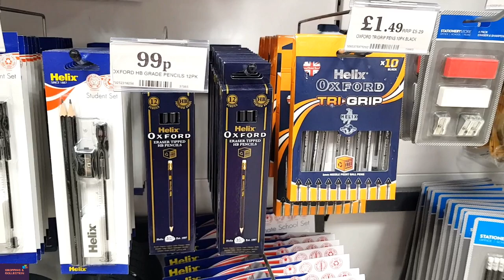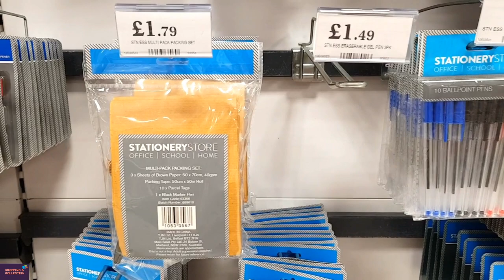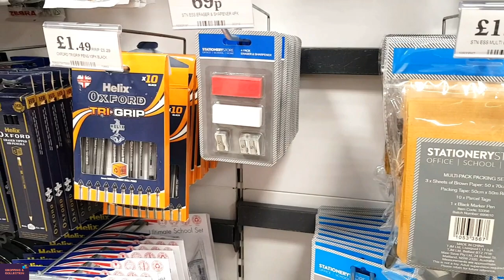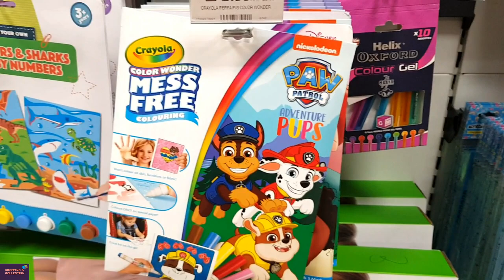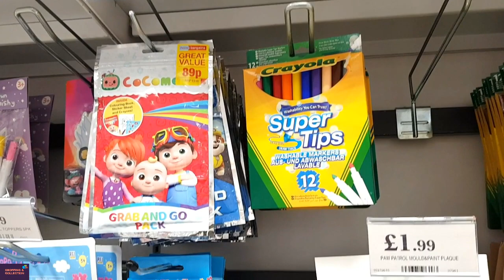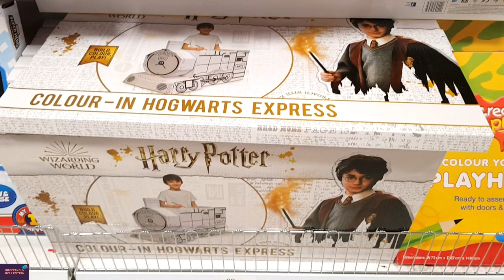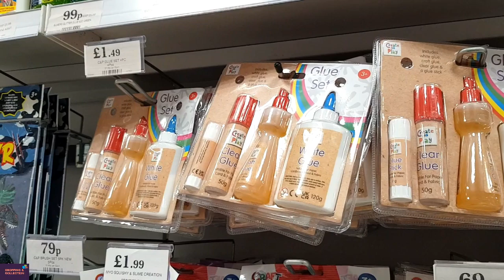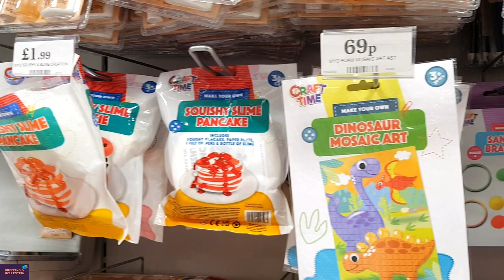What's New At Home Bargain Stationery/Pens/Colour/Colouring Book/Rubber/Sticker/Pencil/Paint 2022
What's New At Home Bargain Stationery/Pens/Colour/Colouring Book/Rubber/Sticker/Pencil/Paint At home bargain shop 2022